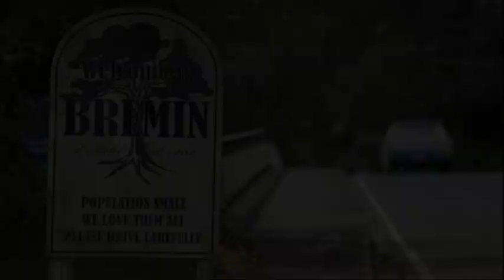Nowhere Boys - Series Trailer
Four boys return from a school excursion to discover they are stuck in a parallel world into which they were never born.

Combining supernatural action-adventure elements with comedy and genuine human drama, the series tracks the journey of alpha jock Jake, Goth Felix, nerd Andy and the golden child Sam in their quest to find out what happened to them and how they can return home.

As relationships are tested and new friendships are forged, the boys are forced to come together to protect themselves, uncover the mystery surrounding them, and find their way home.